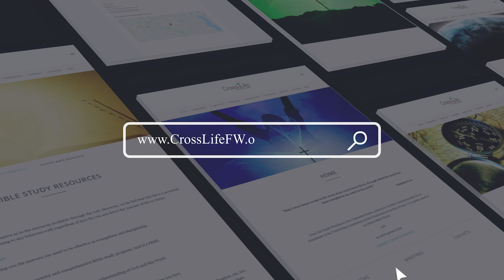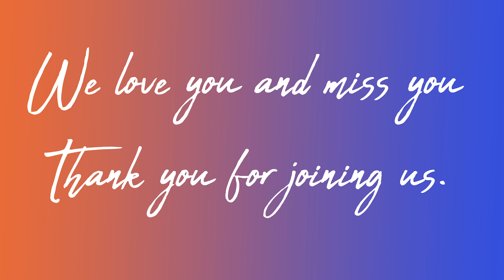Spirit of Divination | Eric Philpot | Cross-life FW